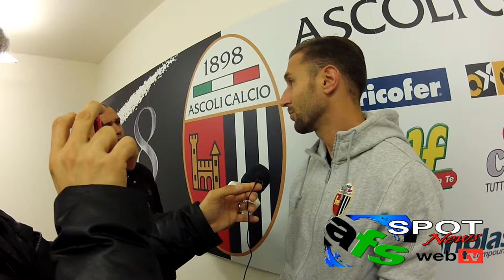NAHUEL VALENTINI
INTERVISTA A NAHUEL VALENTINI DIFENSORE ASCOLI CALCIO